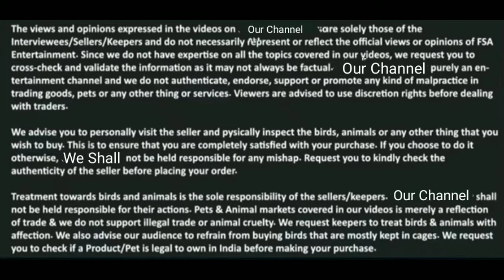Quality Totapari khassi Bakre 430/- Kg / Handsome Goat Farm # deonar Bakra Mandi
Arif Bhai / Handsome Goat Farm: 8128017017